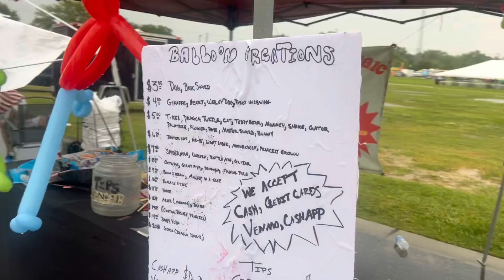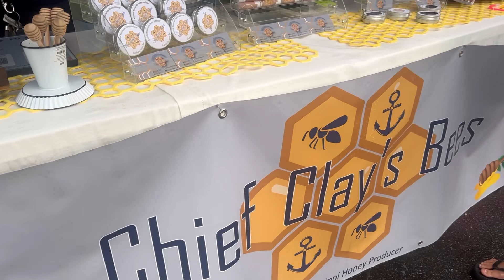Semmes 4th of July celebration!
Our home town of Semmes puts on a 4th of July celebration every year!
We are extremely proud to live here, and celebrate our independence with our friends and neighbors!